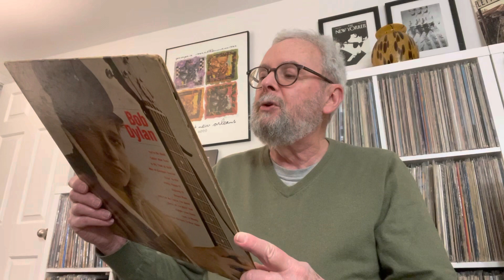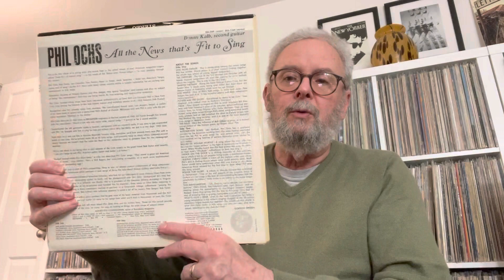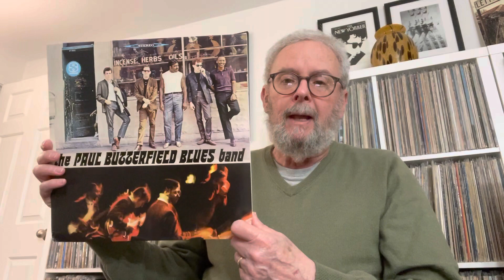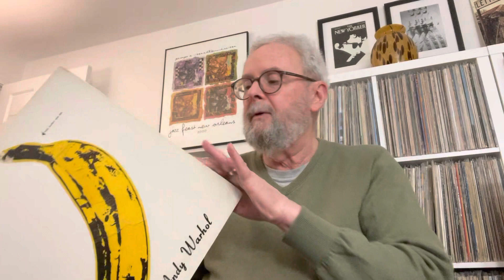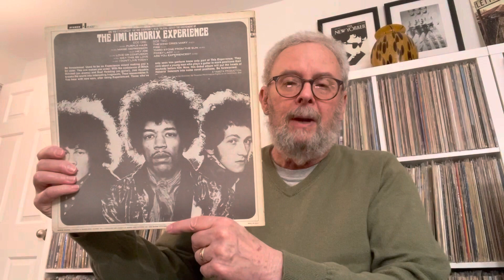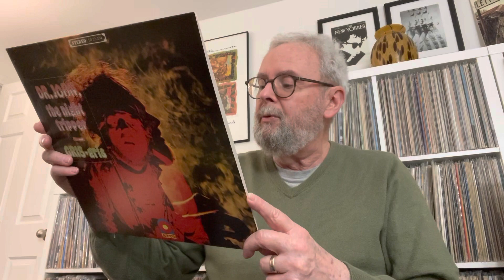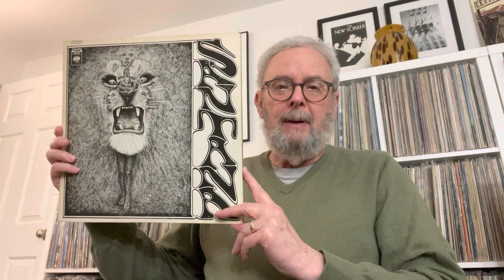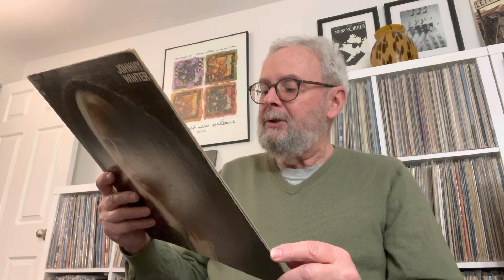MY FAVORITE DEBUT ALBUMS FROM THE 1960’s !!!